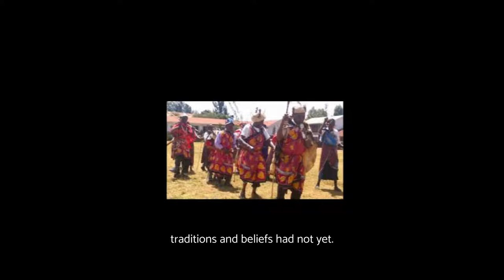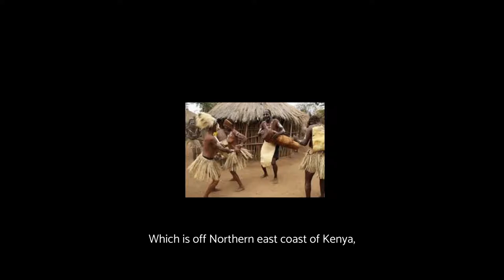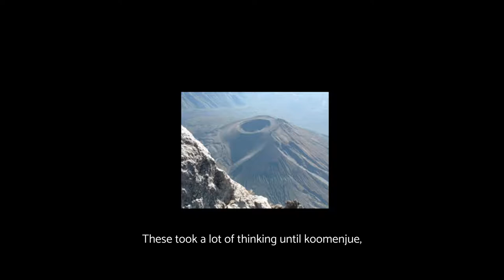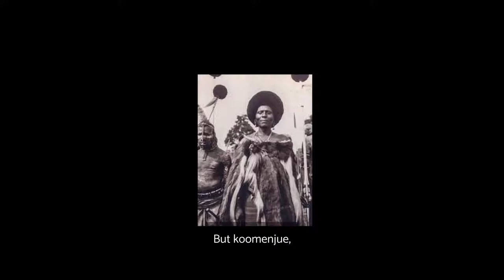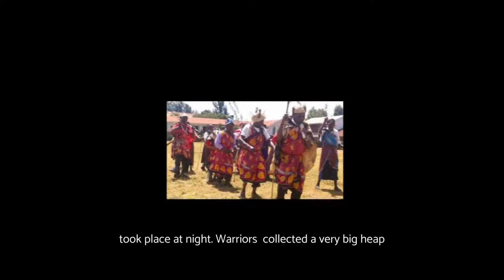KENYAN EXODUS TO PROMISED LAND ( AMERU EXODUS FROM MBWAA)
Short Documentary retells the Exodus story of Ameru. Gives a vivid description of their enslavement by the Red People and Escape from Slavery.